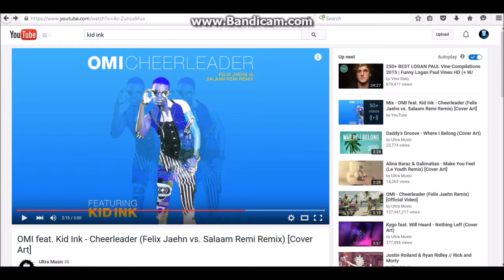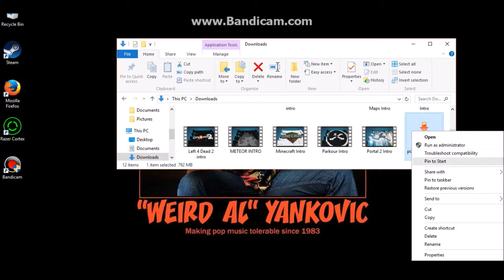Lets Play Minecraft: Part 5: LOL WUT